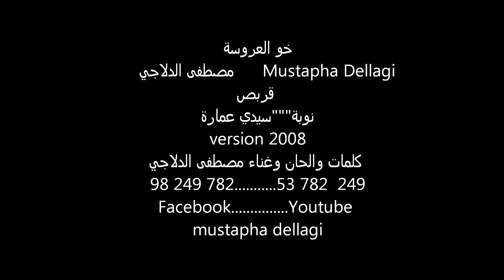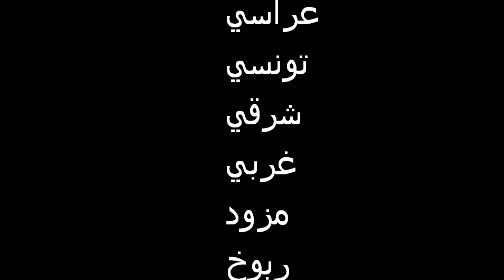mustapha dellagi korbus version_2008_مصطفى الدلاجي قربص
كلمات و الحان و غناء مصطفى الدلاجي
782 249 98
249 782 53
قربص
في قربص ياسيدي عمارة زرنا لعيون الهرهارة
عمارة ياسيدي الوعدة كسكسي بقديدي
متوسم تاكلها منيدي قربصي وسيد البحارة
في عين اقطر م الجبلة لعسل يقطر
ماء ورد يشره ومعطر دغري هابط م اللمغارة
عين الصبية ثميكا ندلدل رجلية
وكي ندهن ونخف شويا لسيدي عمارة نهز بشارة
عين الفكرون قرة عنز ماها سخون
نمسد في العراقة نكون مريض نصح نولي بحارة
عين اعتروس تنحي الفتلة بلاش فلوس
ودواء للريح المعكوس سمي واشرب م الشرشارة
عين الكناسيرة نختار بلاسة على شيرة
فعين الشمس وباللخميرة دهنت ونحيت اللامارة
عم الكربنطي راجل مليح كيما تحب انت
عدانا على كهف الهندي وكي بتنا عطانا لمبارة
كي مشينا عرايس عدانا على سيدي الرايس
والجردينة بزوز بلايص تقول علينا في طيارة